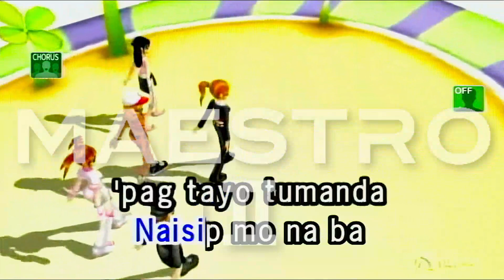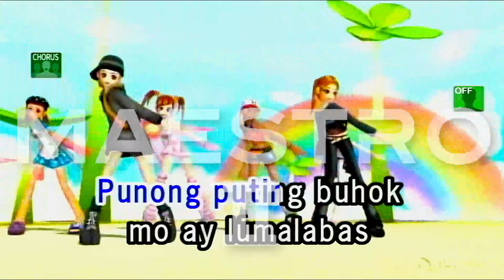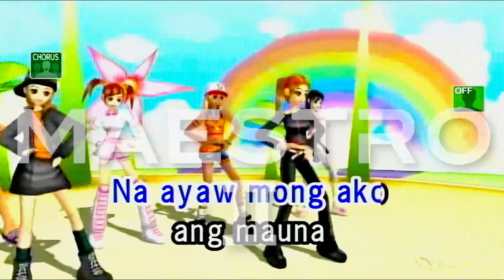Ayokong Tumanda By Itchyworms Lyrics/Karaoke Maestro 2